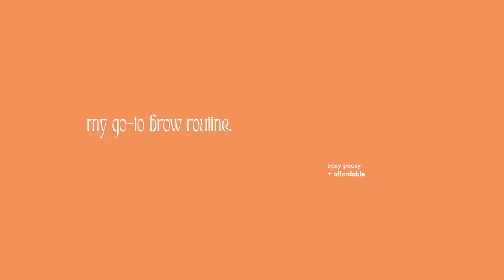MY SUMMER MODEL MAKEUP for acne prone + textured skin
sharing my go-to makeup for summer with you!! playing with makeup has always been super therapeutic for me, these are my fav products and tips atm! ☺ insta: @raimireyes_

brow products thank you so so much to Sephora Collection for sponsoring this video, check out the links to the products below:

💌faqs
where are you from? brooklyn, new york & now living in florida!
what do u use to edit? final cut pro x, procreate, + imac 27-in!
college? dropped out a few years go, oops!
plans? find inner peace, travel the world, heal, + create

sending luv 2 wherever you are